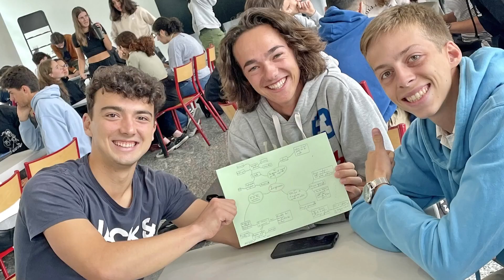Rentrée 2023 : Bienvenue à IMT Atlantique !